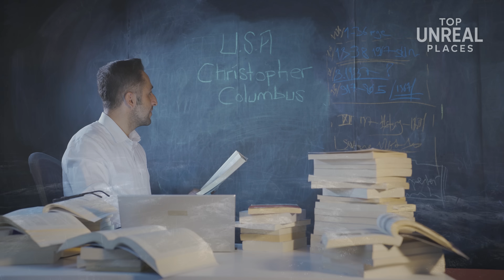What Scientists Are Uncovering in the Bermuda Triangle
In a remote stretch of the Atlantic Ocean, countless ships and aircraft have disappeared without a trace — leaving only whispers of fear, speculation, and mystery. This is the Bermuda Triangle: a region with no official boundaries, yet infamous around the globe.

For generations, its secrets have captivated scientists, storytellers, and conspiracy theorists alike. What power lurks within these waters? Are these strange events the work of nature, or could something far more hidden be at play beneath the waves?

Join us as we dive deep into the science, the myths, and the legends — to separate fact from fiction, and shed light on one of the greatest enigmas of our time.